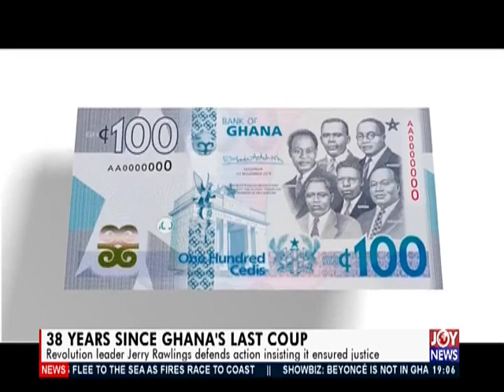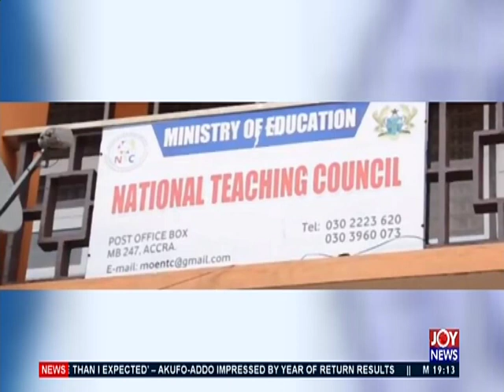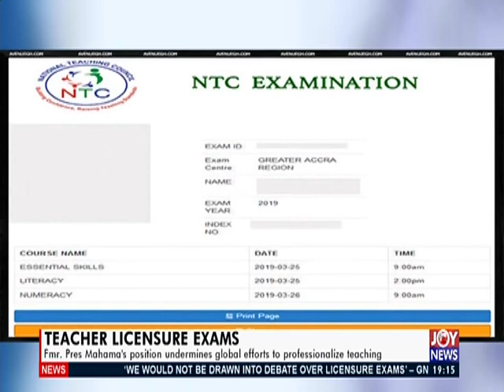Joy News Prime (31-12-19)